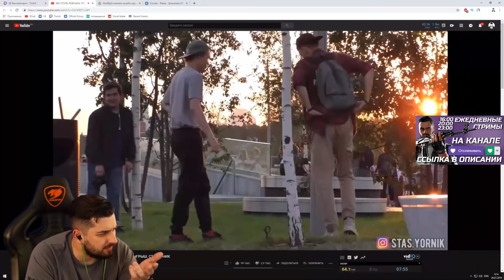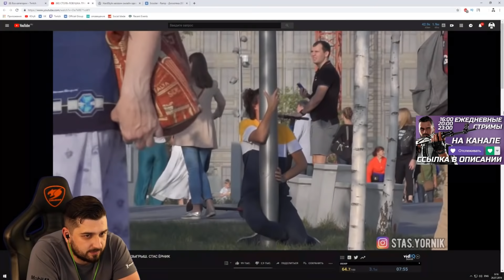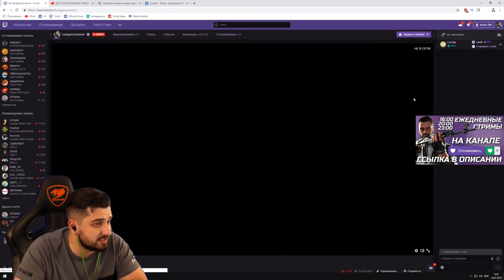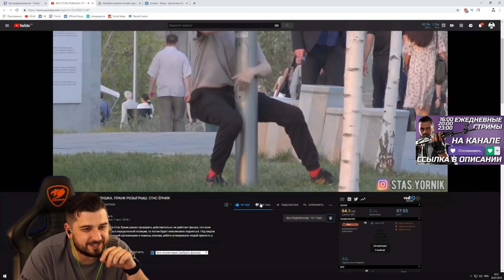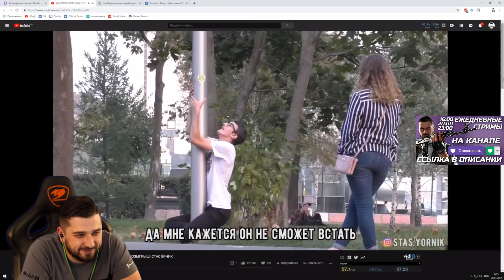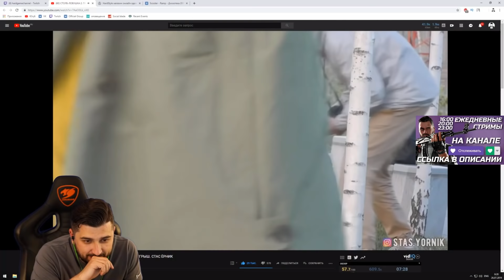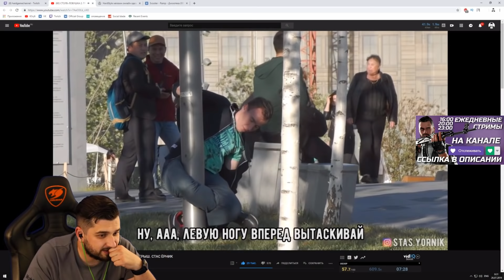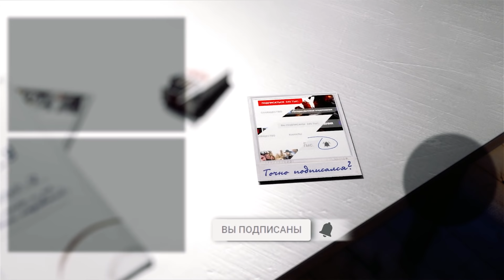HARD PLAY СМОТРИТ СТАС ЕРНИК СТОЛБ ЛОВУШКА ПРАНК РОЗЫГРЫШ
Смотрю видео с канала Стас Ёрник - СТОЛБ-ЛОВУШКА. ПРАНК РОЗЫГРЫШ. СТАС ЁРНИК